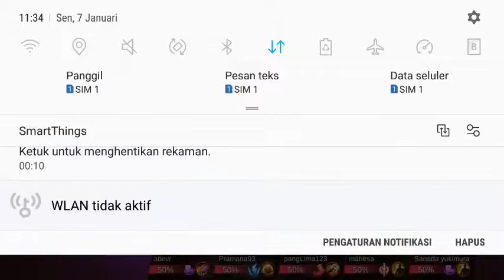mobile legend hayabusa push musuh paling Gokil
hayabusa menyerang musuh tanpa ampun.